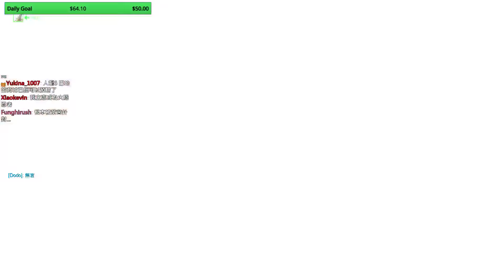【JTeam：Hui】射惹 2016.08.02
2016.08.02 Hui哥和小白與乾爹打鬥陣特攻的VOD，沒跟到台或是想再看Hui哥carry一次的觀眾可以收看唷~ -- Watch live